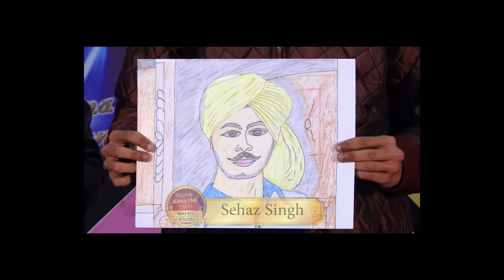SEHAZ SINGH | KISME KITNA HAI DUM | KKHD | TV SHOW | SEASON -5 | SEMI FINALE | LATEST VIDEO